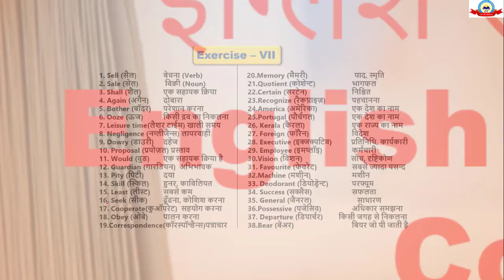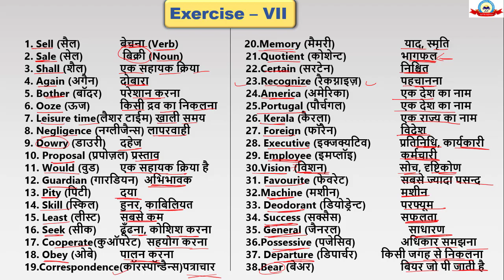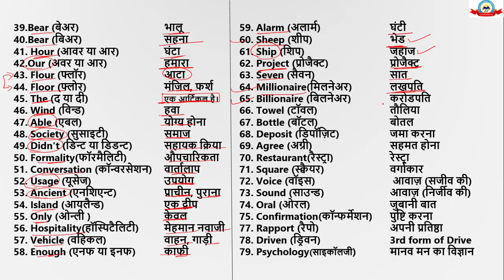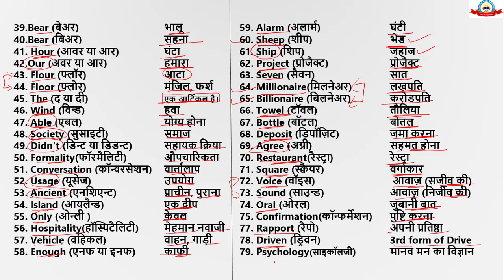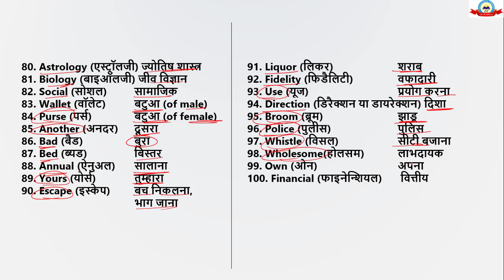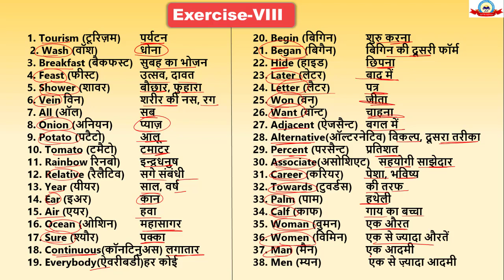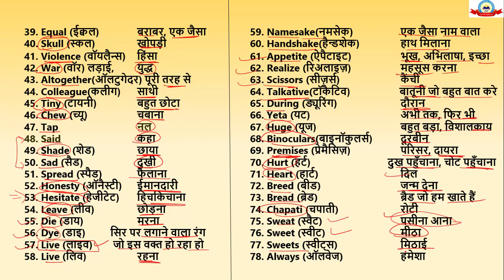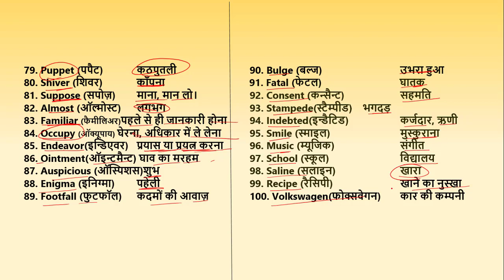ENGLISH SPEAKING COURSE || ZERO TO ADVANCE || CLASS 13 Vocabulary & Pronunciation PART-4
Hello Students  Educational Embassy  में आपका स्वागत है।

यहाँ पर आपको Competitive Exams के साथ  SPOKEN ENGLISH  के लिए  सभी Classes मिलेंगी।